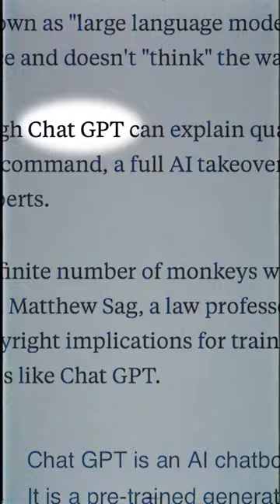[Coin68.com] Dự đoán 5 xu hướng Web3 năm 2023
Dự đoán 5 xu hướng Web3 năm 2023

Công nghệ đang biến đổi từng ngày với sự đa dạng góp phần vào phát triển của các lĩnh vực trong tương lai. Năm 2023 được đánh giá sẽ là quãng thời gian nổi bật lên của các công nghệ như: AI, Metaverse, Web3,..

Web 3.0 - thế hệ thứ 3 của nền tảng công nghệ Internet, là kỷ nguyên được thống trị bởi công nghệ như: blockchain, Metaverse, NFTs, Máy học (ML) và Trí tuệ nhân tạo (AI). Blockchain sẽ làm nền tảng cho mọi thứ bạn làm trực tuyến, kể cả thiết kế website. Trong năm 2022, nhiều công ty Web2 đã chấp nhận thanh toán bằng tiền mã hóa, tích hợp NFT, ví điện tử. Còn 2023 được cho là năm tăng tốc chuyển đổi từ Web2 lên Web3.

Cùng Coin68TV và series Nghientrade tìm hiểu về 5 xu hướng Web3 nổi bật trong năm 2023 này nhé